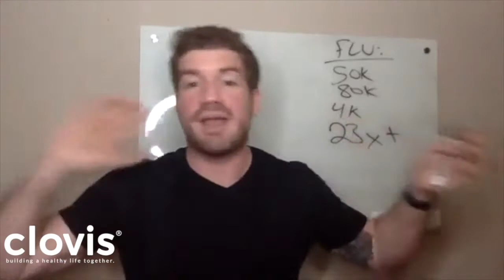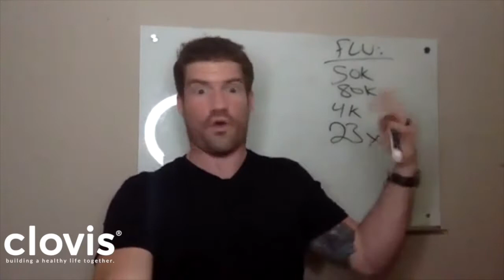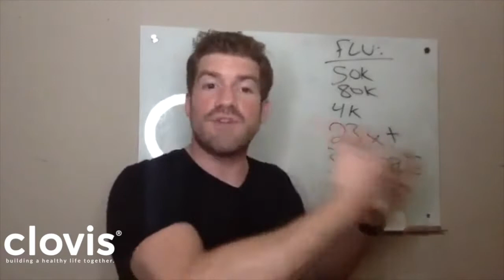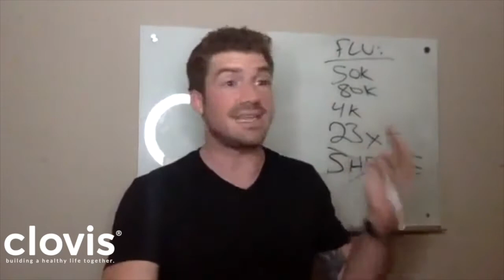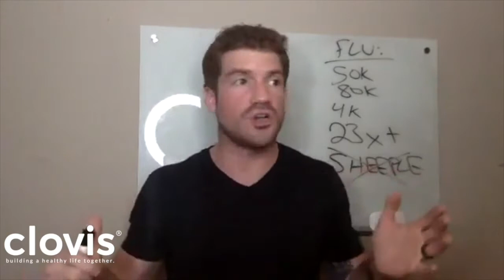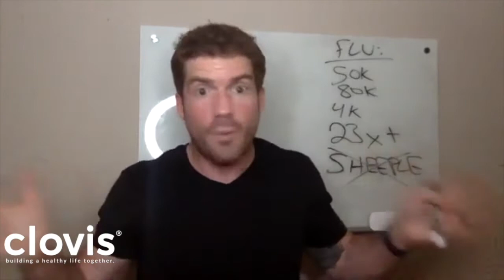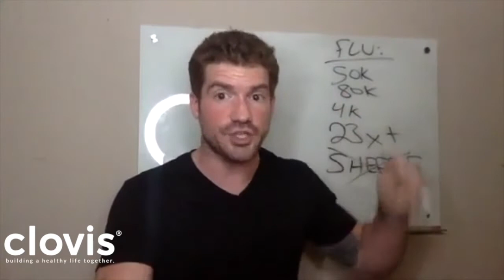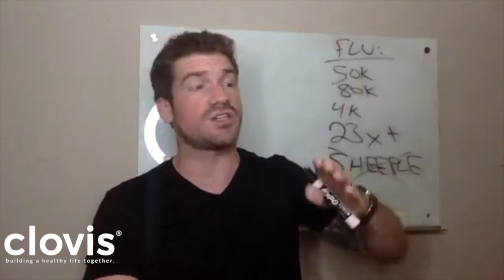Coronavirus: No one is Talking About Viral Disease Prevention & Education!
Why are we not funding for viral disease prevention and pandemic relief?  We spend billions of dollars on our defense budget and we spend next to nothing on viral disease prevention or systems for handling pandemics.  They're absolutely right.

No one is talking about prevention and education. Why don't we take a fraction of the money we spend on the sick and educate people?

Disrupt You

Dr. Anthony Jay IG Corona post

SHOW LINKS & RESOURCES:

ABOUT JUSTIN:

Justin Nault is a Certified Nutritional Therapist, Specialist in Sports Nutrition, and Specialist in Fitness Nutrition.  He is founder and CEO of Clovis and the creator of the Perfect Paleo Powder.  He has studied nutrition and fitness at their deepest levels. Justin has helped over 500 people transform their lives through one-on-one Lifestyle Coaching and custom nutrition plans.